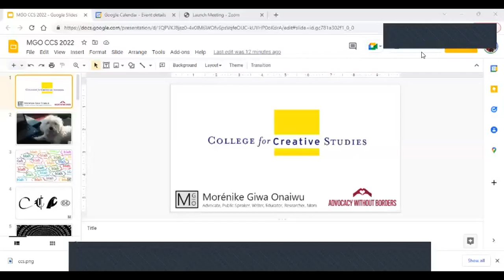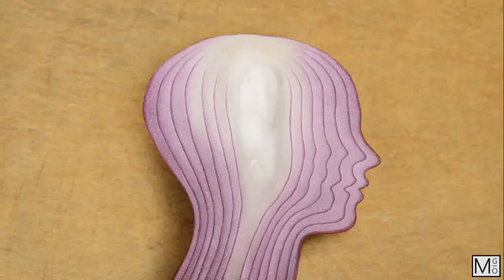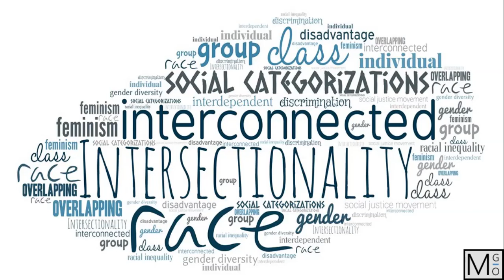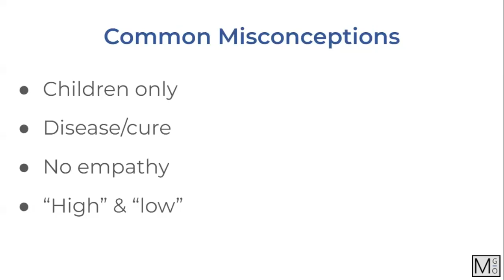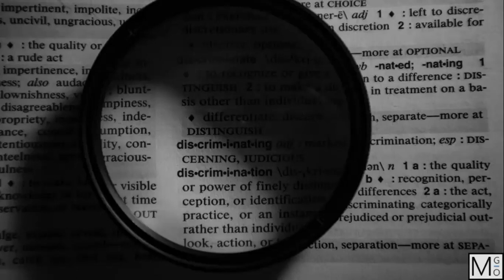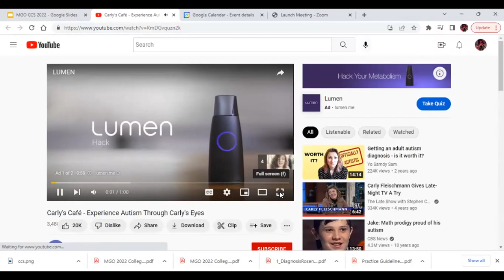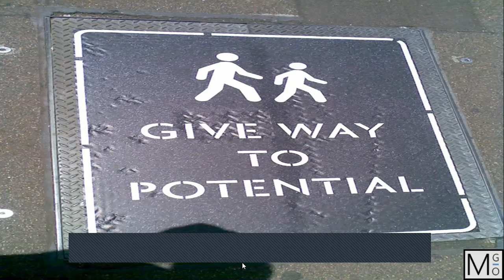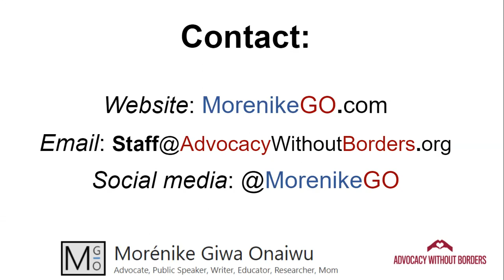Morénike Giwa Onaiwu- Autism, Neurodiversity, and Intersectionality in the Workplace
The College for Creative Studies' Office of Institutional Equity and Inclusion and The DEI Lecture Series Presents: Morénike Giwa Onaiwu as they discuss Autism, Neurodiversity, and Intersectionality in the professional space.  As a part of our Autism Acceptance Month Programming Morénike will be discussing how CCS as an institution can become a more welcoming and equitable space for neurodiverse students, staff, and faculty. Please join us in welcoming Morénike to CCS in celebration of intersectionality, diversity, and equity.